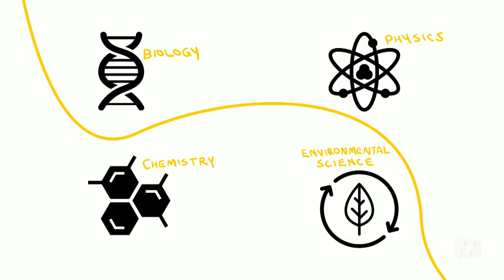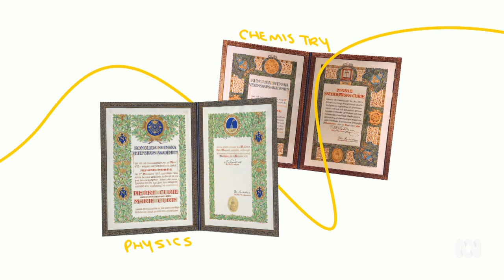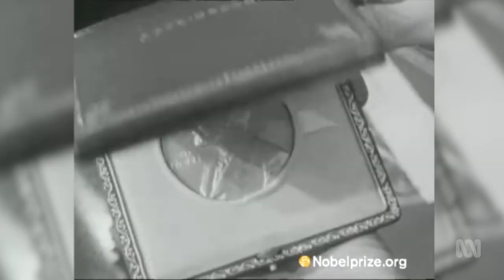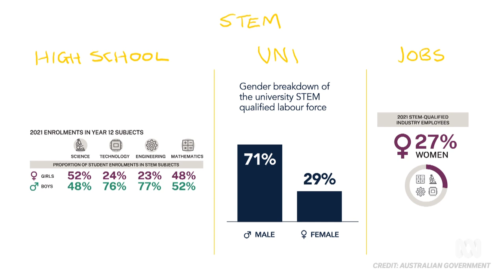Can you name a famous female scientist? | BTN High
Can you name a famous scientist? If you answered with the name of a male scientist, Aussie researchers reckon that’s partly because female scientists are almost entirely missing from high school science classes. Amelia finds out why that is and how it's changing.